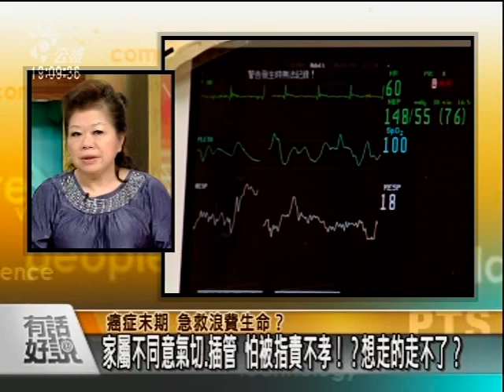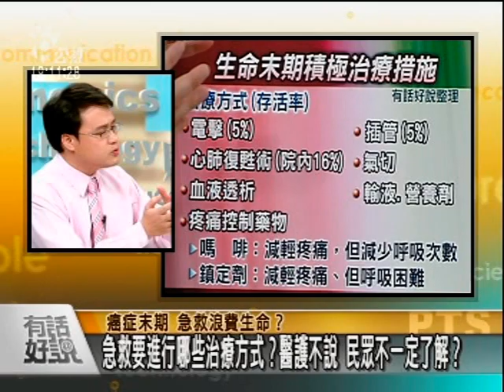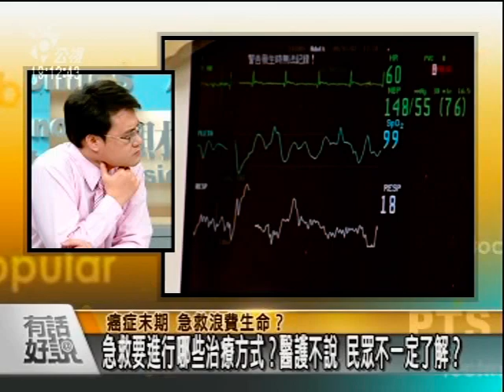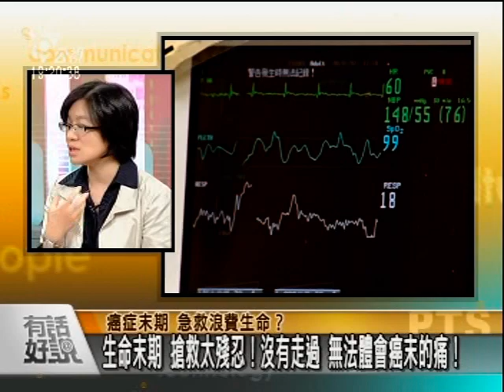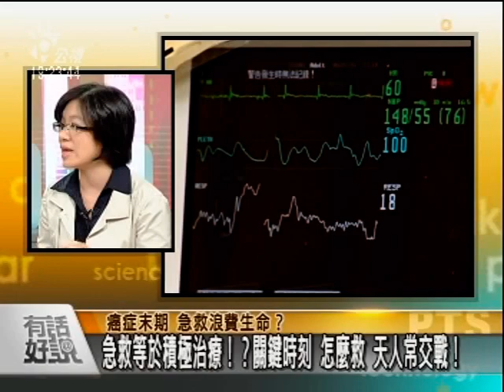20100531癌症末期 急救浪費生命？-1.mpg